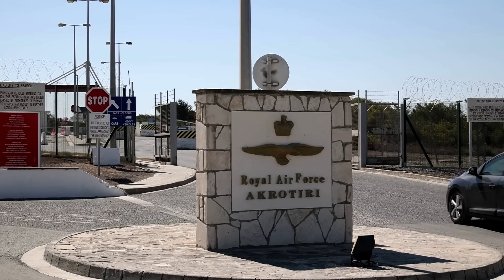📺SBQS | Chuẩn bị tiến quân Lebanon, tính toán của Israel là gì khi leo thang xung đột Trung Đông?